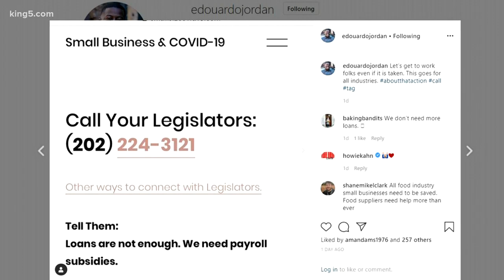Seattle Chef Edouardo Jordan opens relief kitchen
ames Beard award winning chef Edouardo Jordan opens a relief kitchen for restaurant and industry workers.